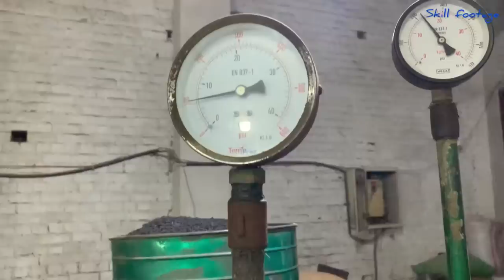How Electrical Silver Cables are Constructed || How an Electrical Cable Is Made in Factory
Electrical cables work by providing a low resistance path for the current to flow through. Electrical cables consist of a core of metal wire offering good ...